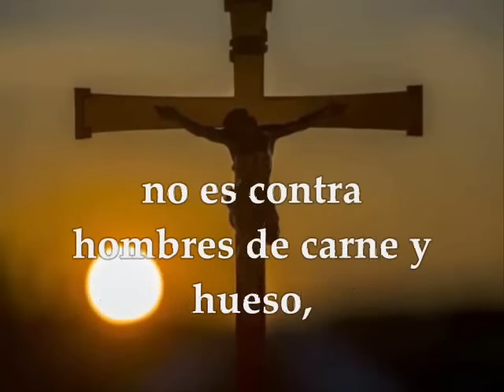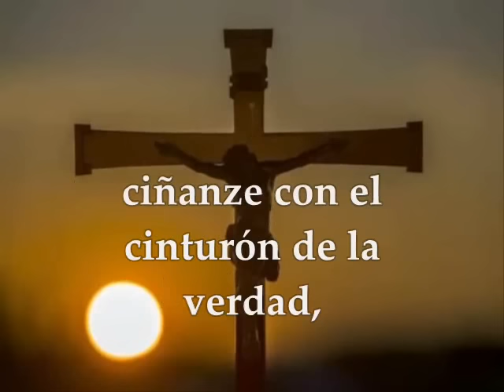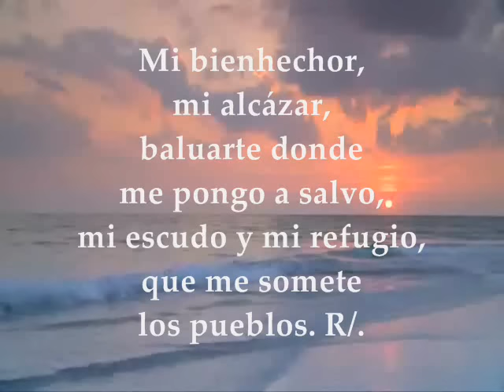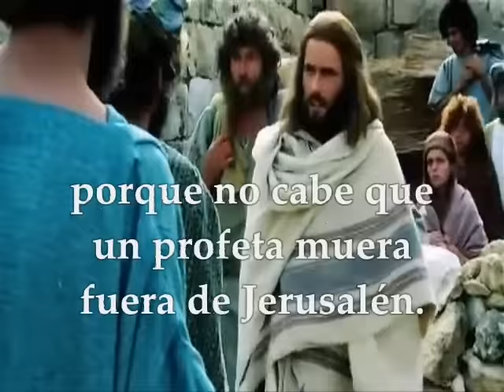Evangelio del día, Lecturas Jueves 27 de Octubre de 2016 Semana XXX Tiempo Ordinario Ciclo C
PRIMERA LECTURA: De la carta del apóstol san Pablo a los Efesios 6_10-20 SALMO: 143,1.2.9-10 R/. Bendito el Señor, mi Roca EVANGELIO: San Lucas 13, 31-35